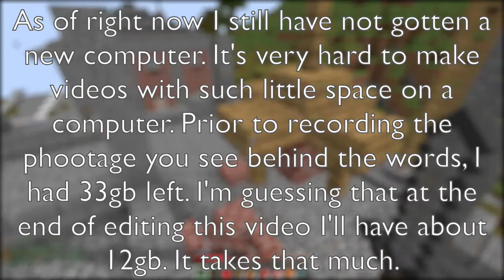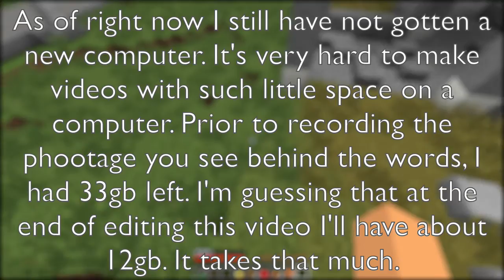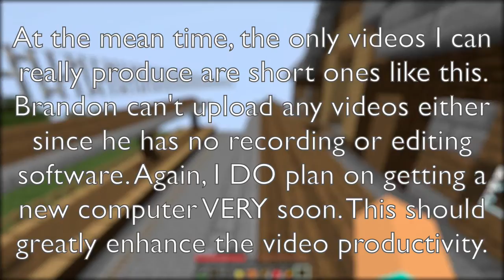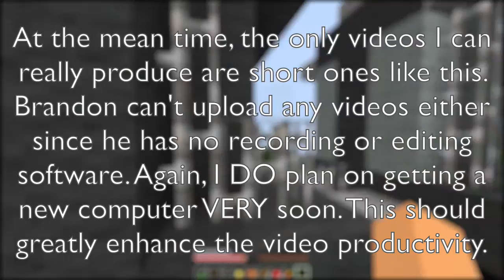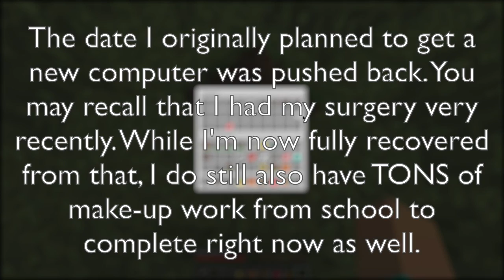Vlog #3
Likes and subs are most appreciated. If you leave a question in the comment section below we should try our best to answer it!

Song: Shockwave